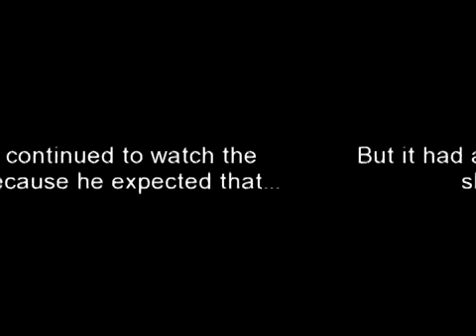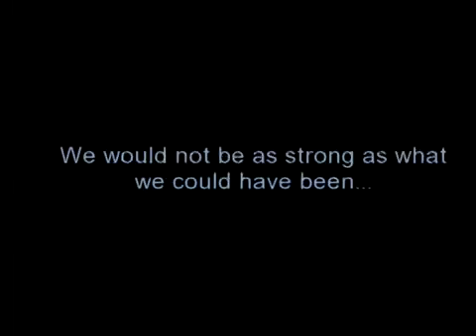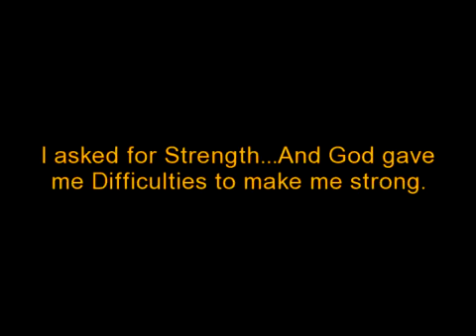'The Man and the Butterfly'